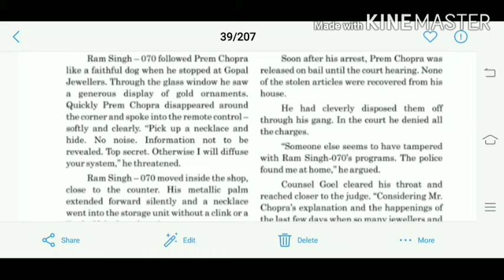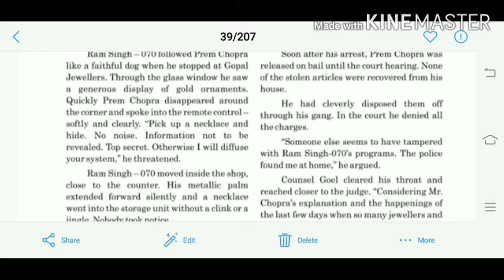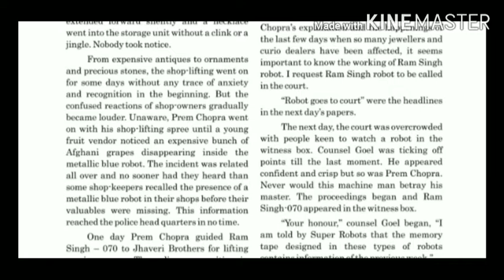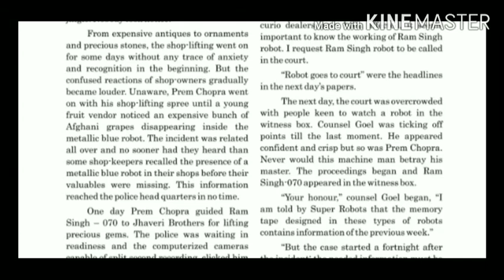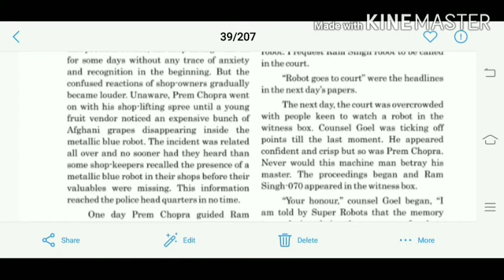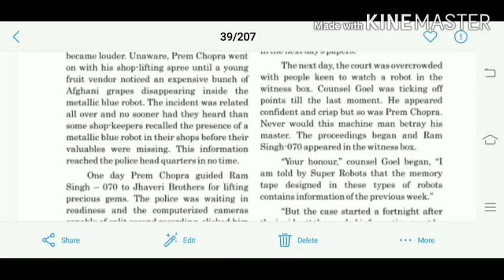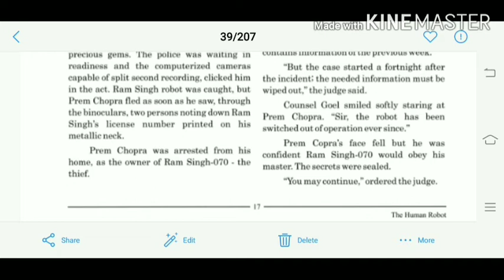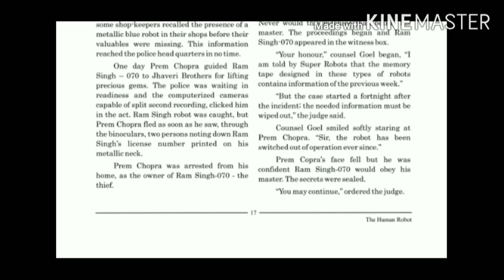04/Std 8 unit 2 LMBB : Learn more be brighter